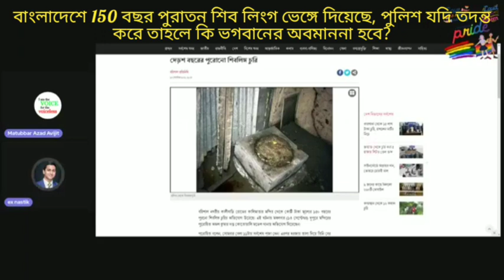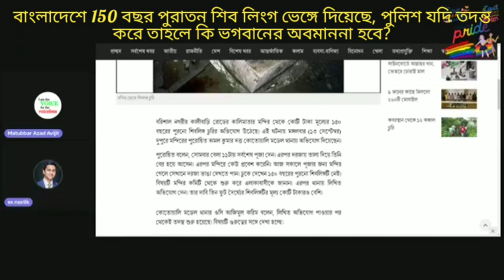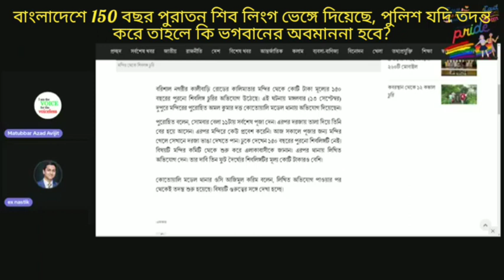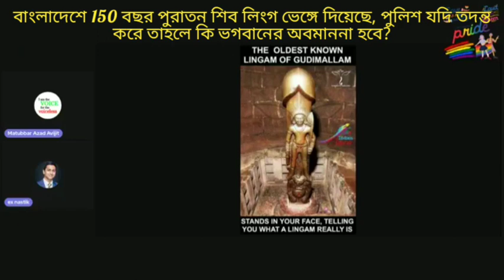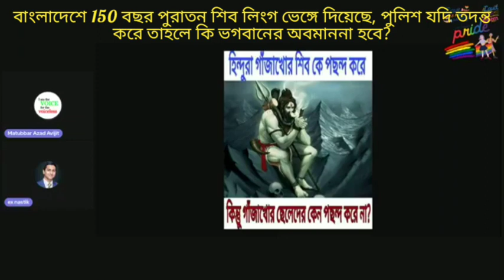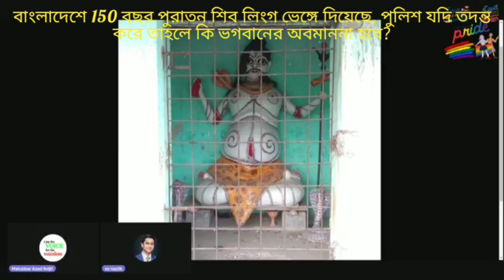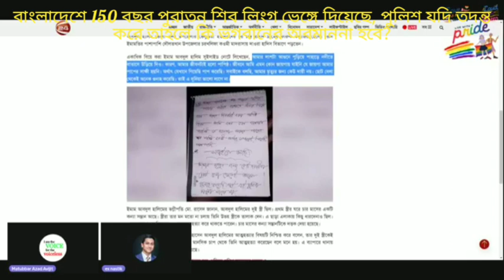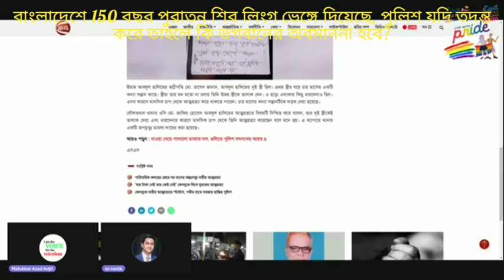বাংলাদেশে 150 বছর পুরোনো শিবলিংগ ভেঙে দিয়েছে দুষ্কৃতীরা, পুলিশ তদন্ত করলে কি ভগবানের অবমাননা হবে?